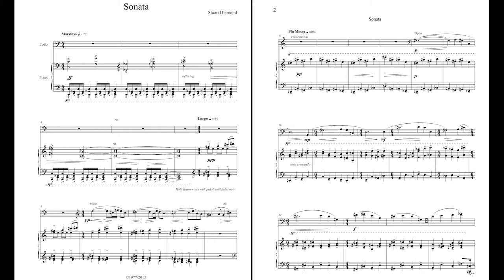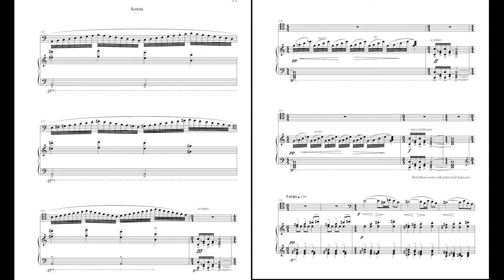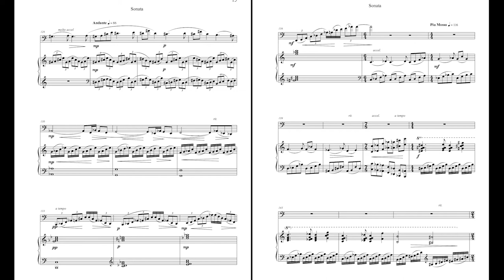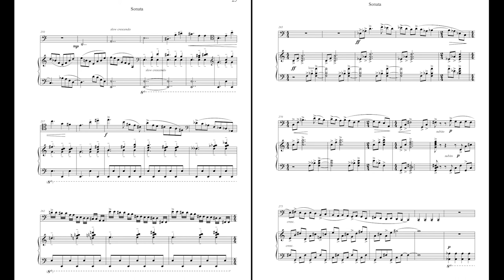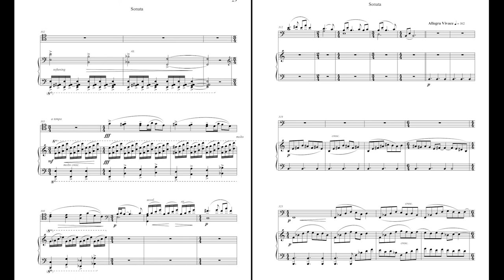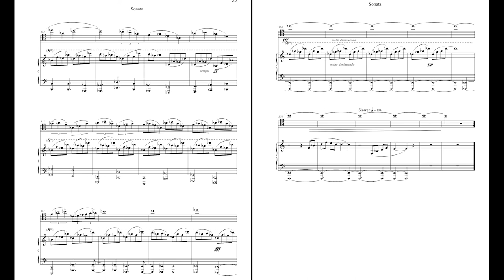Sonata for Cello & Piano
Stuart Diamond - Sonata for Cello and Piano